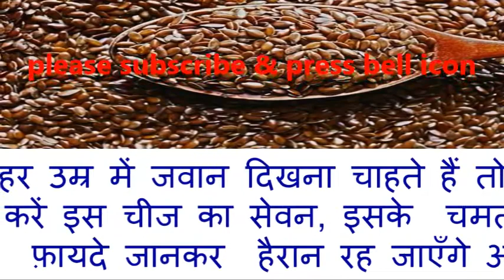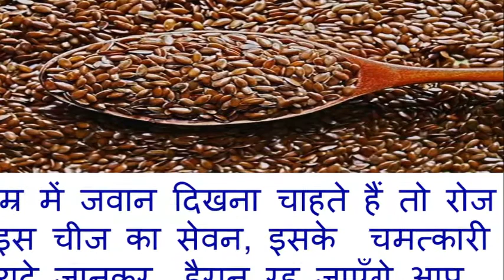हर उम्र में जवान दिखना चाहते हैं तो रोज करें इस चीज का सेवन, इसके फ़ायदे जानकर हैरान रह जाएँगे आप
हर उम्र में जवान दिखना चाहते हैं तो रोज करें इस चीज का सेवन, इसके  चमत्कारी फ़ायदे जानकर  हैरान रह जाएँगे आप